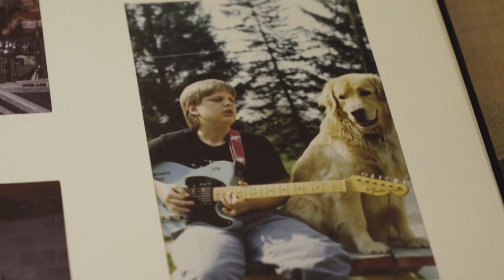GUITAR MAN | Now Available | Paramount Movies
Now on Digital and on Demand

From average Joe by day to guitar hero at night, Guitar Man tells the incredible rise of legendary bluesman Joe Bonamassa, whose hard work and determination have made him the top-selling Blues artist of all time. With more #1 Blues albums than anyone else in history, Bonamassa pulls back the curtain on his extraordinary career, allowing us to see his remarkable musical achievements and pioneering style. Featuring behind the scenes interviews and live concert footage showcasing some of the biggest names in music, kick back and enjoy the exhilarating soundtrack of his phenomenal life.

Featuring: Joe Bonamassa